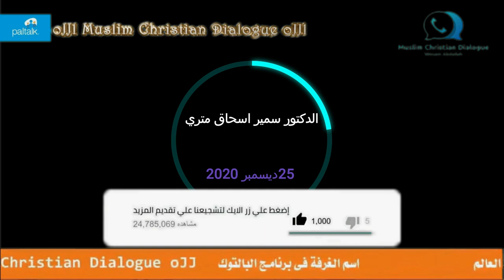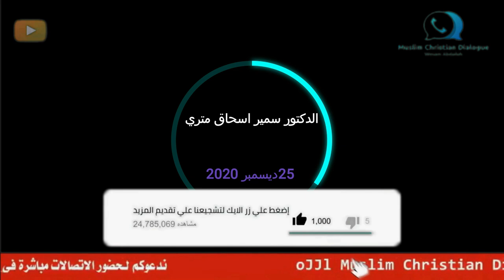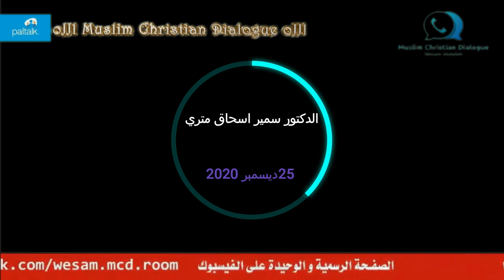اتصال الشيخ وسام على الدكتور سمير اسحق متري دكتور اللاهوت - الدكتور قارىء القرآن ويجهل كتابه